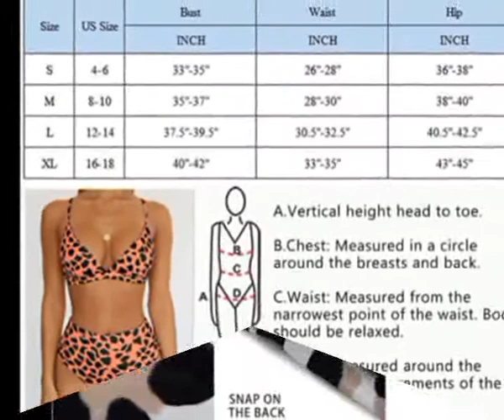BTFBM Women Casual High Waisted Bikini Sets Swimsuit Leopard Print Triangle Two Piece Bathing Suit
BTFBM Women Casual High Waisted Bikini Sets Swimsuit Leopard Print Triangle Two Piece Bathing Suit Swimwear

Fabric Type: 82% Polyamide/12% Elasthane
Care Instructions: Hand Wash Only
Origin: Imported
Closure Type: Buckle
Country of Origin: China

* BIKINI SETS FOR WOMEN FEATURES: Women's Swimsuits / Bathing Suit For Women / High Waisted Bikini / Two Piece Swimsuit For Women / Top With Adjustable Spaghetti
  Strap / Removable Soft Bra Padded / No Underwire / High Rise Bikini Bottom / Chic Leopard Print And Classic Solid Color
* TWO PIECE SWIMSUIT FOR WOMEN MATERIAL: It Made Of Soft Quick-Drying High Quality Fabric, Good Elasticity And Permeability, Enough Comfortable And Durable For Long
  Time Use. It's The Perfect Two Piece Swimsuit For All Your Water Activities
* TRIANGLE BIKINI TOP AND HIGH WAISTED BOTTOMS: This Bathing Suit Features With Adjustable Shoulder Straps And Removable Bra Padded, Gently Cover Your Body. And The
  High Rise Bikini Bottom Design With High Cut Style, Makes You Look Slim And Sexy
* OCCASION: Perfect Bikini Sets For Swimming, Beach, Pool, Tropical Vacation, Volleyball Sport, Honeymoon, Cruise, Bathing, Resorts Or Other Water Activities. It Is
  Also The Nice Gift For Mom, Wife, Girlfriend Or Women You Love
* GARMENT CARE TIPS: Recommend With Hand Wash Separately By Cold Water; Do Not Iron; Do Not Dry Clean; Do Not Use Bleach

flattering swimsuits, swimwear try on haul ,cute swimsuits, cute affordable swimsuits, swimsuit try on haul, huge swimwear haul, one piece swimsuits, Monday swimwear haul,
Monday swimwear, affordable swimwear, franchise bikinis ,Julia havens haul, swim haul, boohoo swim.